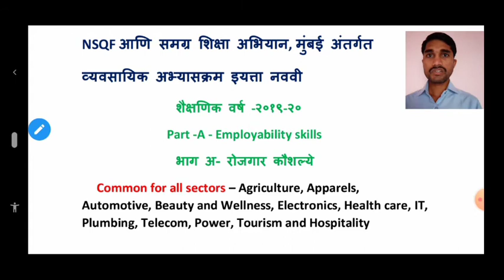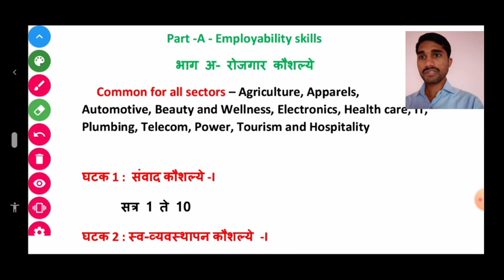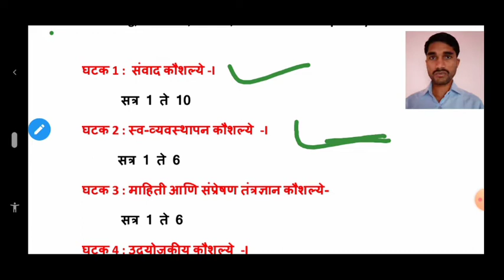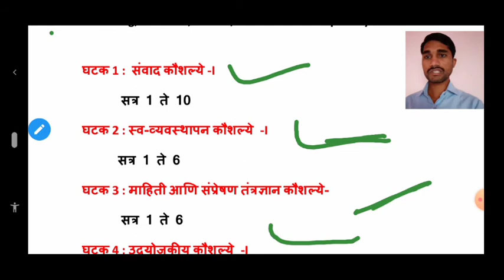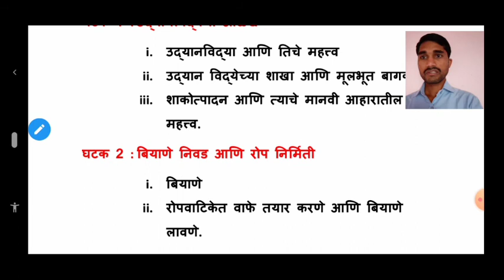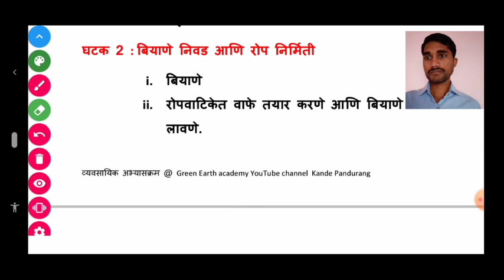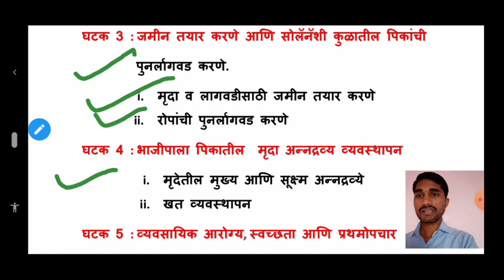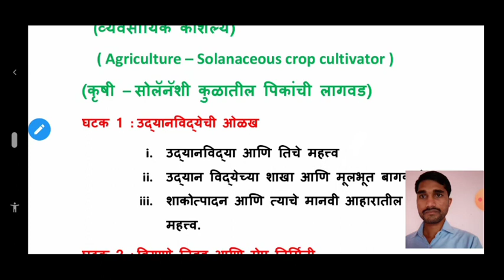समग्र शिक्षाअभियान इयत्ता नववी|व्यवसायिक अभ्यासक्रम|2019-20|Agriculture-solanaceous crop cultivator